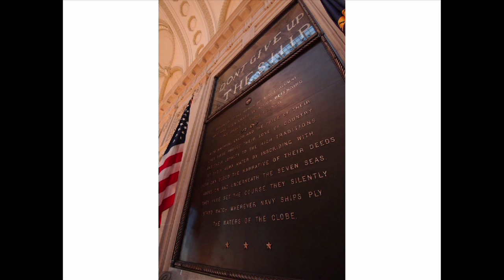Panel Discussion 1 HD 720p